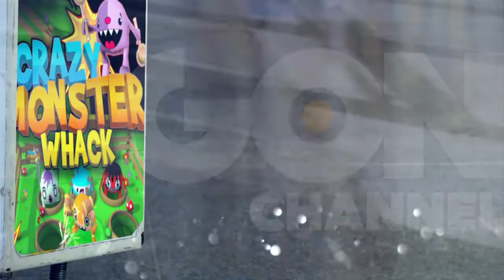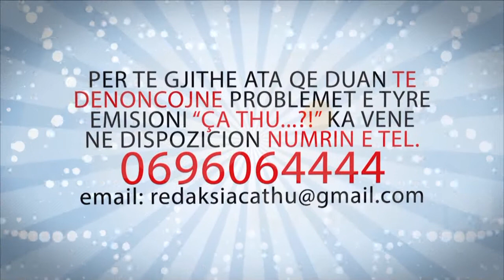Agon Channel CA THU 23 10 2014 PJ 1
Si cdo te enjte emisioni "Ça Thu" sjell seancen plenare, ne Kuvendin e Shqiperise. Ndiqni fjalimin e Kryeministrit Edi Rama sot ne Parlament, sipas versionit "Ca Thu".